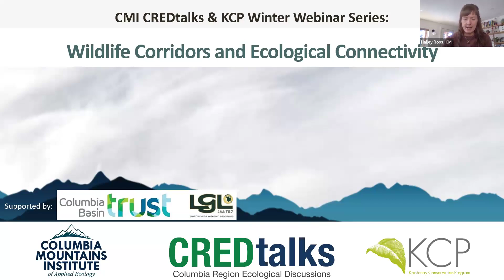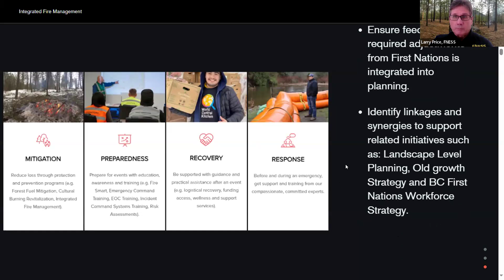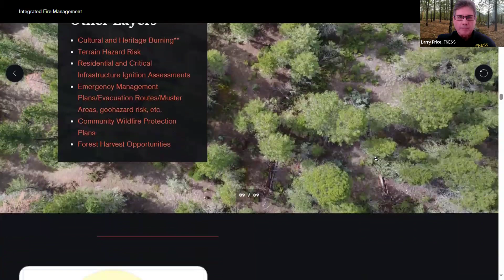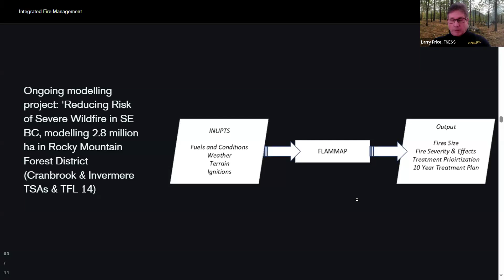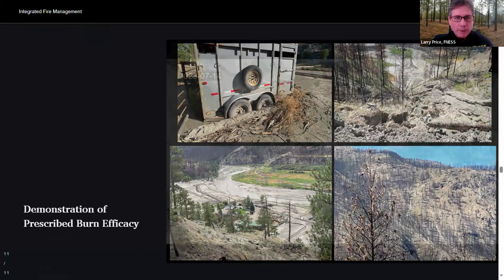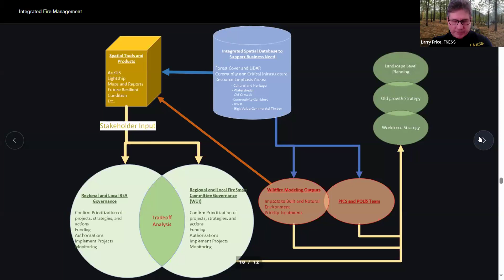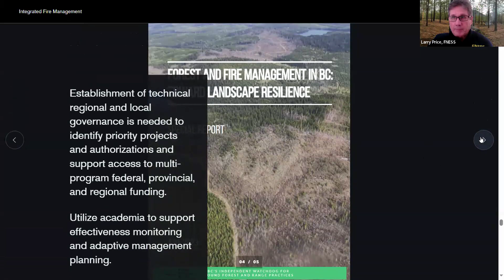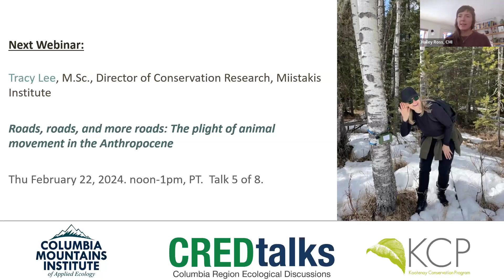Larry Price: Integrated Fire Management Planning, ecological integrity & regional connectivity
Talk 4 of 8: Wildlife corridors and ecological connectivity